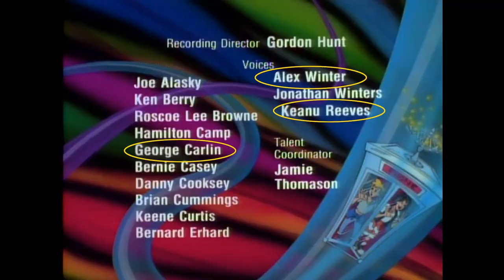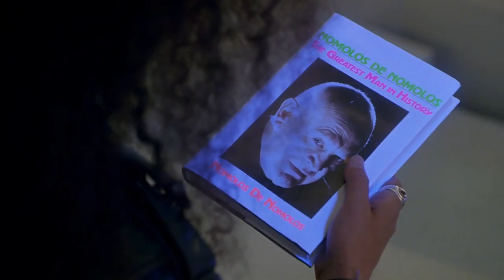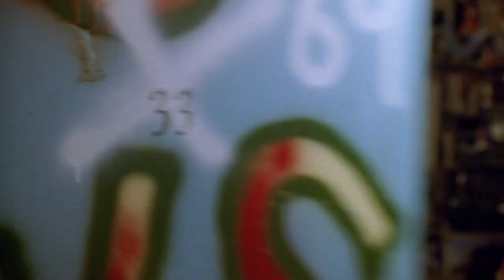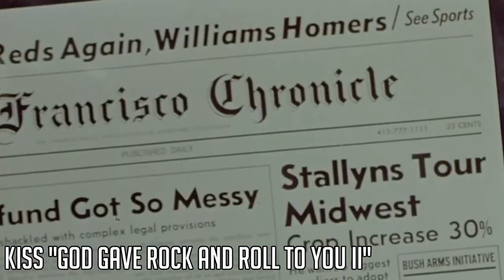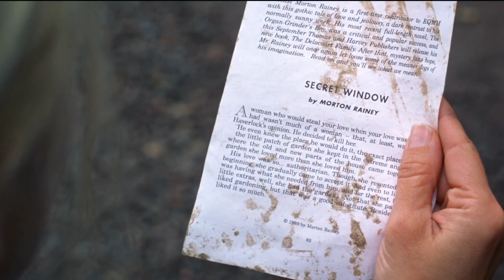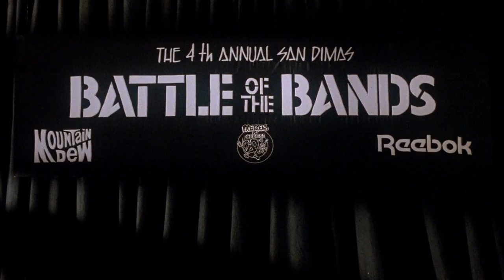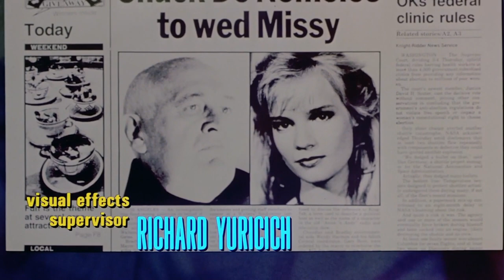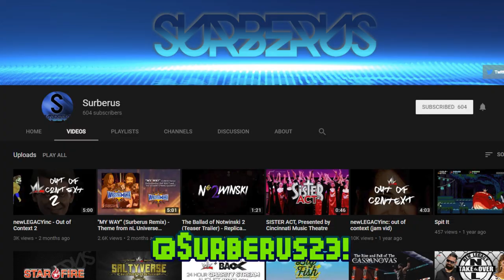Bill & Ted's Bogus Journey (1991) - OSW Film Review!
Check out our editor Surberus's video on Hulk Hogan's Rock n' Wrestling!

Thanks so much to Kyle @GrooviestViking for choosing this movie!